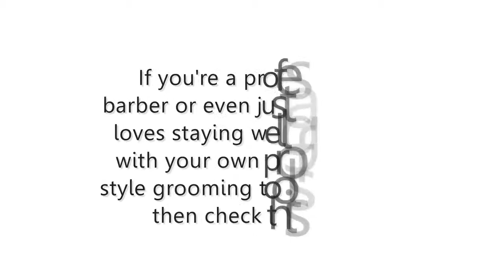Professional Hair Clipper